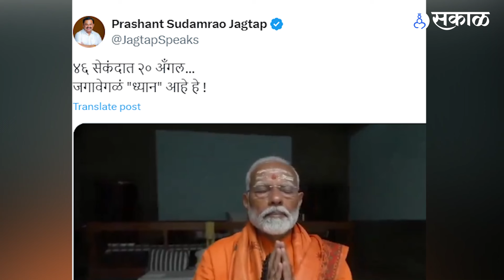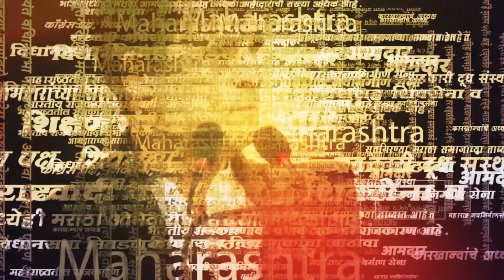Prashant Jagtap on PM Narendra Modi: मोदींच्या ध्यान साधनेच्या व्हिडिओवर टीका | BJP vs NCP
पंतप्रधान नरेंद्र मोदी  यांची ध्यान साधना सुरु आहे. स्वामी विवेकानंद यांनी ज्या शिळेवर ध्न्यान केले त्याचवर बसून मोदींनी ध्यान सुरु केले आहे. १ जूनच्या संध्याकाळपर्यंत पंतप्रधान यांची ध्यान साधना सुरु असणार आहे. मोदींच्या ध्यान साधनेचा व्हिडीओ देखील सोशल मिडीयावर व्हायरल होत आहे. यावरून  शरद पवार गटाचे नेते प्रशांत जगताप यांनी बोचरी टीका केली. ४६ सेकंदाच्या व्हिडिओत  २० अँगल असल्याचं सांगत जगताप यांनी मोदींच्या ध्यानसाधेवर टीका केली.